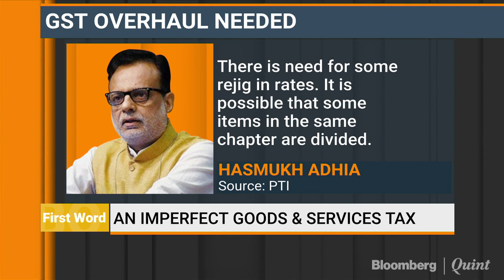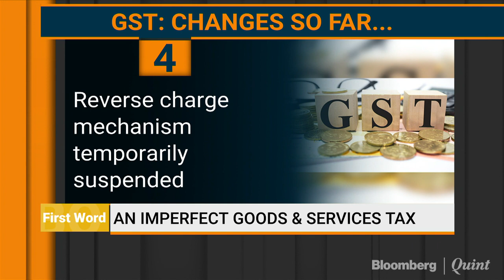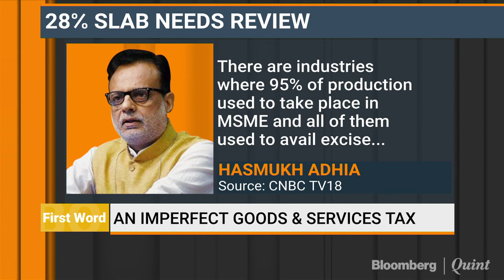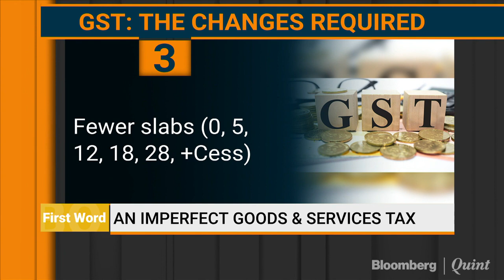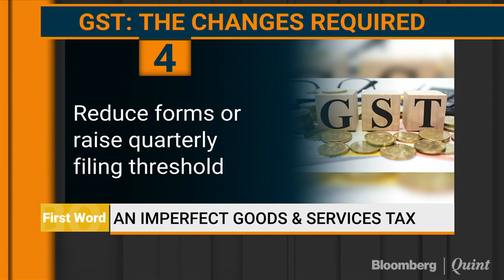Need For A Relook At GST Structure?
Revenue Secretary Hasmukh Adhia suggest an overhaul in GST. What should one make of this? Menaka Doshi discusses that and the changes in GST so far since its implementation on IndianOpen.